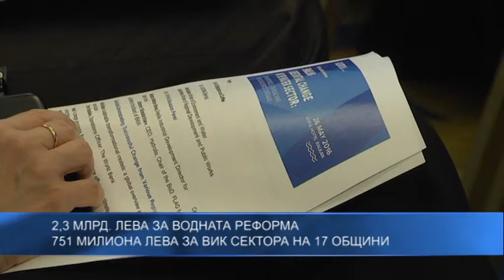2,3 млрд. лева за водната реформа